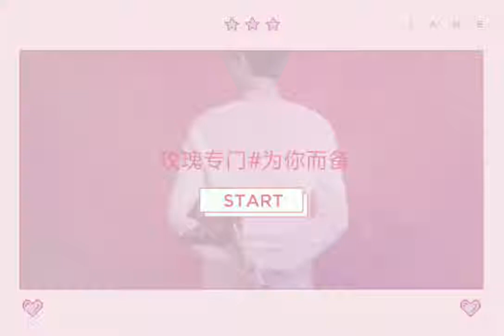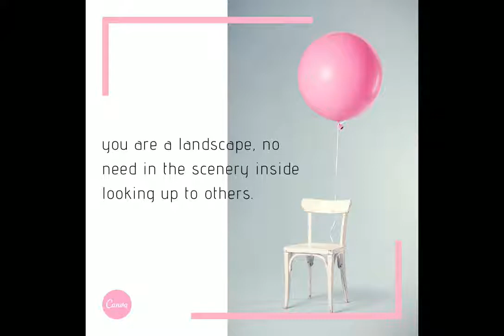Lâm Nhất L'OREAL